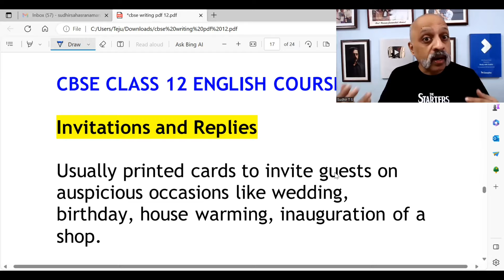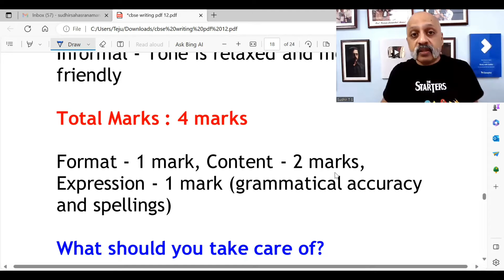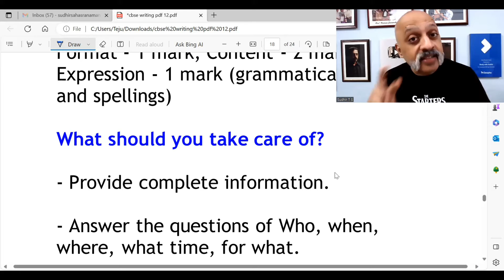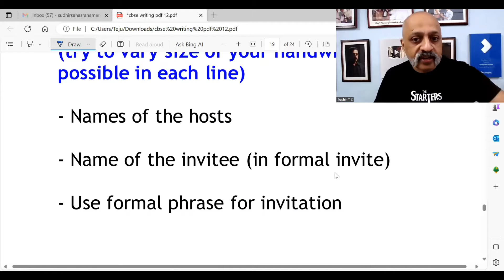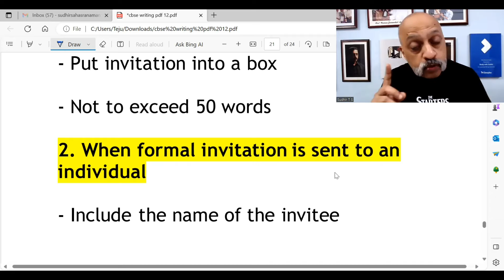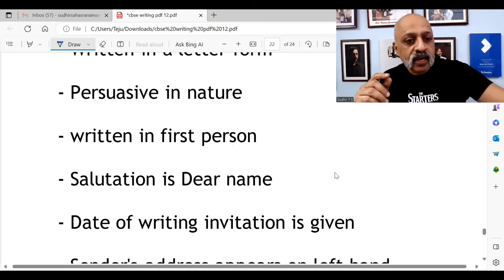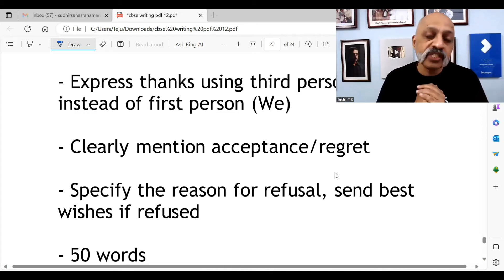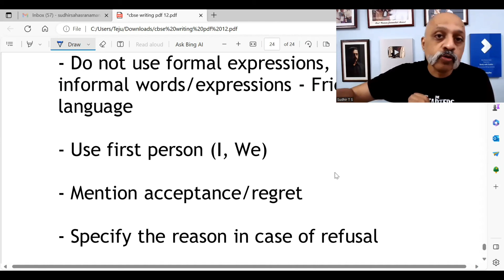Invitations and Replies | Correct Format - English Writing Skills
On this channel, the entire CBSE Class 12 English syllabus will be done in detail. Share the videos with your classmates and friends.

Many students have been enquiring about the best Question Banks for English, PCMB and Commerce subjects for CBSE Class 12. After careful checking of different Question Banks available in the market, our team of educators has come to the conclusion that OSWAAL BOOKS provides the most reliable content which is ideal for preparation for the Board Exams. Use this link to the Oswaal Books website to buy the books